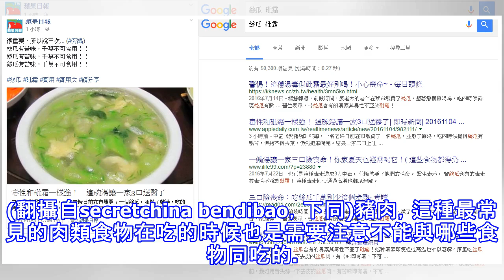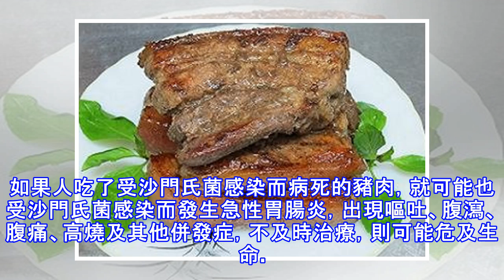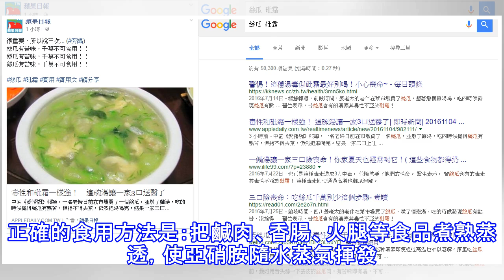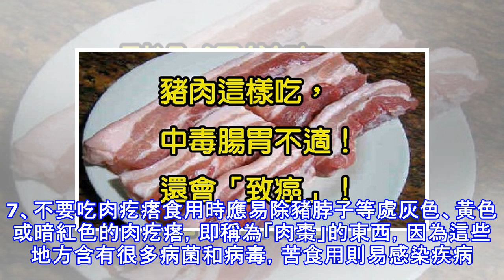豬肉這樣吃，中毒腸胃不適，還會「致癌」...醫生都不吃！這些禁忌一定要記住！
(翻攝自secretchina bendibao，下同)豬肉，這種最常見的肉類食物在吃的時候也是需要注意不能與哪些食物同吃的。同時，想要吃到放心健康的豬肉還需要注意幾點禁忌才行。下面，為大家來具體介紹一下有哪6種食物不能與豬肉同吃吧！豬肉的營養價值補充蛋白質和脂肪酸：豬肉為人類提供優質蛋白質和必需的脂肪酸。豬肉可提供血紅素（有機鐵）和促進鐵吸收的半胱氨酸，能改善缺鐵性貧血。 補腎滋陰：豬肉性平味甘，有潤腸胃、生津液、補腎氣、解熱毒的功效，主治熱病傷津、消渴羸瘦、腎虛體弱、產後血虛、燥咳、便秘、補虛、滋陰、潤燥、滋肝陰、潤肌膚、利小便和止消渴。潤燥：豬肉煮湯飲下，可急補由於津液不足引起的煩燥、乾咳、便秘和難產。那麼，吃豬肉不得不知道的禁忌有哪些呢？豬肉不能和6種食物同吃1、豬肉與牛肉，性寒豬肉和牛肉不共食在《飲膳正要》指出：「豬肉不可與牛肉同食」。這主要是從中醫角度來考慮，一是從中醫食物藥性來看，豬肉酸冷、微寒，有滋膩陰寒之性，而牛肉則氣味甘溫，能補脾胃、壯腰腳，有安中益氣之功。二者一溫一寒，一補中脾胃，一冷膩虛人。性味有所牴觸，故不宜同食。2、豬肉與羊肝，胸悶中醫說：「豬肉共羊肝和食之...